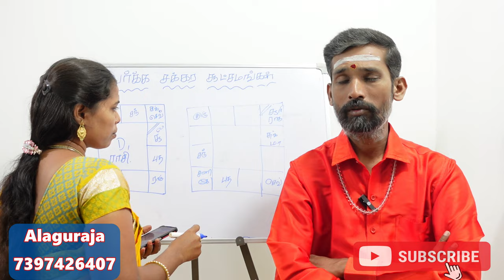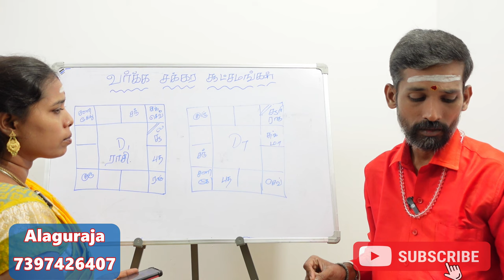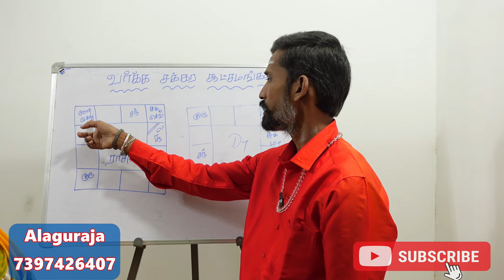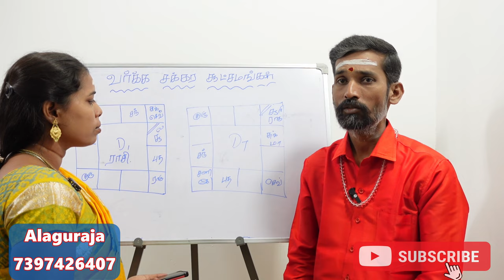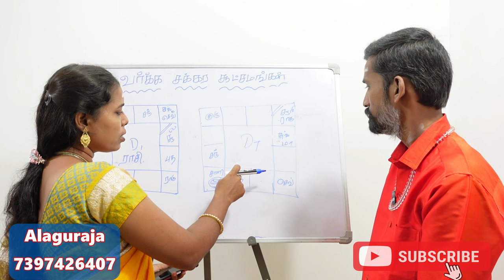D7 sapthamsam varga chakkaram |D-7 | ஜாதகரின் உடல் நலம் நோய்கள் பற்றி சொல்லும் சப்தமாசம் ரகசியங்கள்